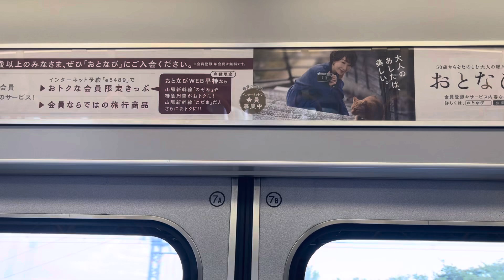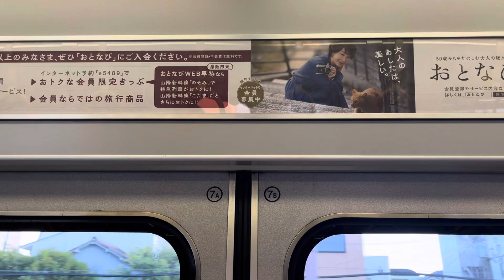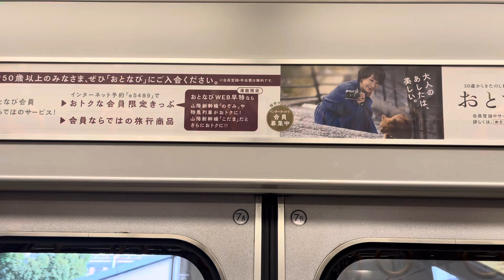【三菱(東洋OEM)IGBT】321系D25編成 モハ320-49 車内走行音 甲子園口→立花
M'車(中間電動車)での収録です。この車両にはVVVFインバータ装置と静止形インバータ（SIV）を一体化した車両制御装置が搭載されています。